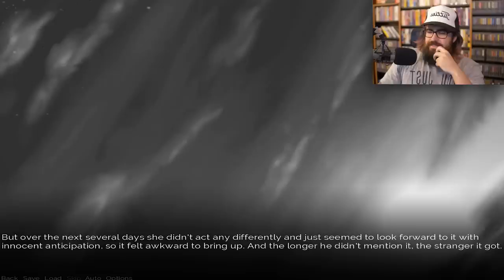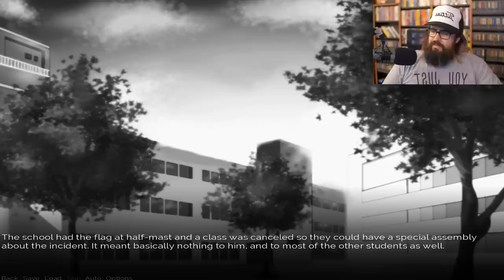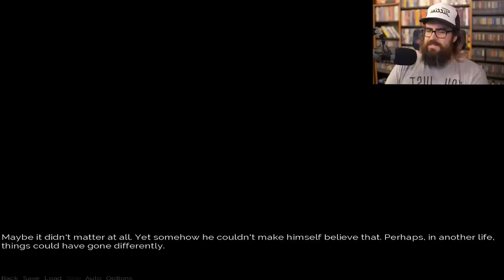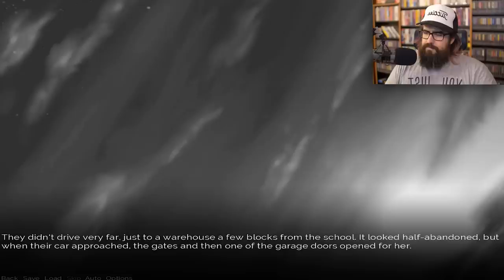SHE'S A SUPERSOLDIER! | Crimson Gray Gameplay Walkthrough - Part 5 (GOOD + BAD ENDINGS)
We knew Lizzie was strong, but not this strong! Welcome back to Crimson Gray. We're finishing up the game and getting some endings. Our first one is great! Second one... not so good.

About Crimson Gray ►
John is a young man suffering from severe depression. As he loses his sense of purpose in life, he begins to see the world in unfocused gray. Just when he begins to lose all hope, John meets a girl... a very special girl.

Though Lizzie appears affectionate and devoted, it quickly becomes clear that she's so violent and unstable that a normal boy would run away from her. But when John sees her, he sees someone else suffering from a mental condition. John is willing to risk his safety for a chance to help Lizzie gain some mental stability. Lizzie is willing to murder everyone in school if she believes it would make him happy.

Your every choice will impact both characters' mental states, changing their fate. John might reject Lizzie, succumb to his depression, or die violently. Lizzie might lose control and ruin her chances, or become obsessed with shadowy conspiracies that may or may not exist. Or just maybe the two of them might be exactly what the other needs, and their story could end in happiness...

Crimson Gray is a psychological thriller, exploring the psyches of the characters and the strange circumstances that brought them together. It has a focus on subtle actions having consequences, your choices impacting the characters' mental stability in ways that could make choices down the line have very different results.